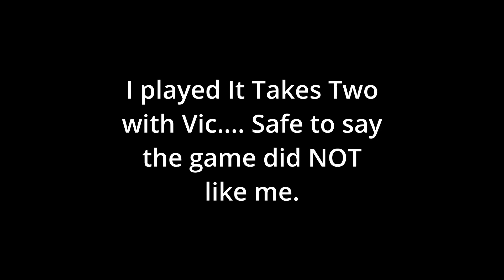It Takes Two | Stream Highlights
Thank you to Vic for playing ITT with me!